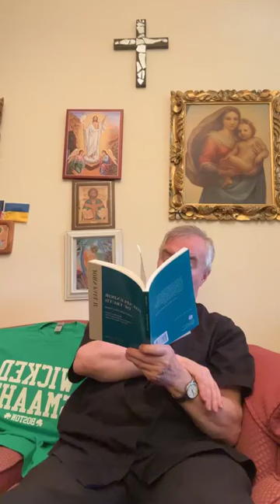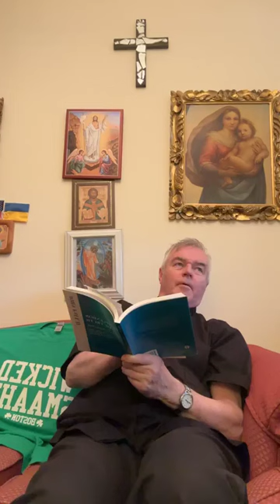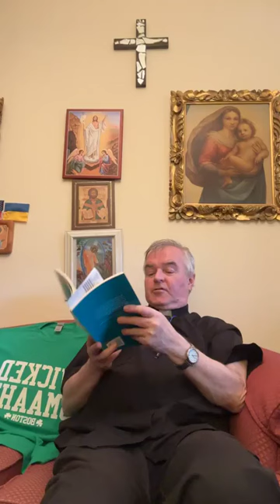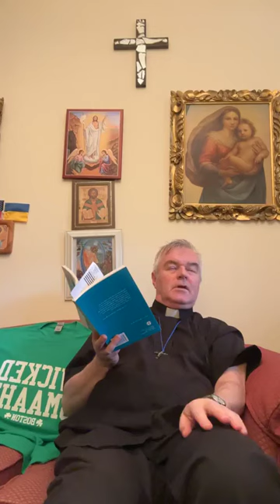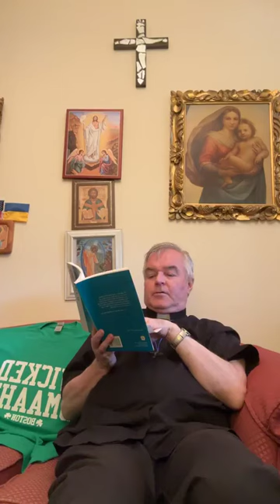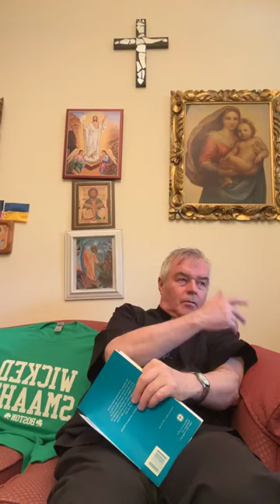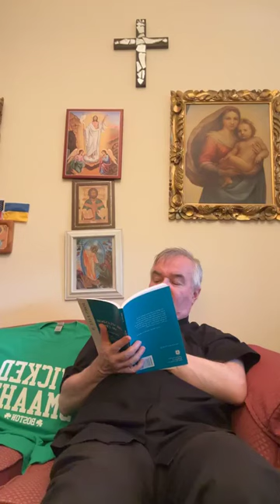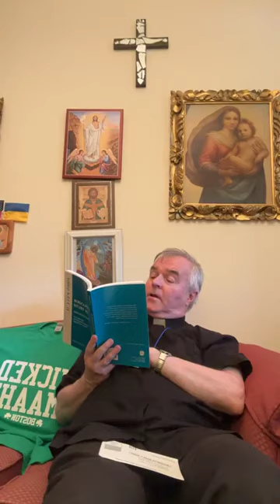Pope John Paul II encyclical the Splendor of Truth Veritatis Splendor the judgment of conscience. 57